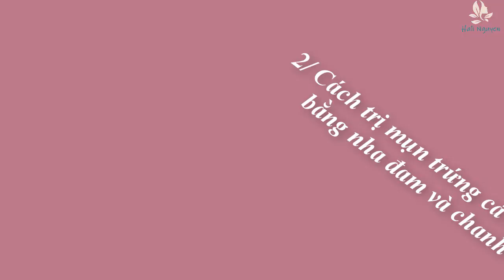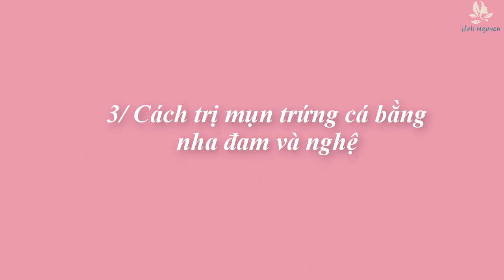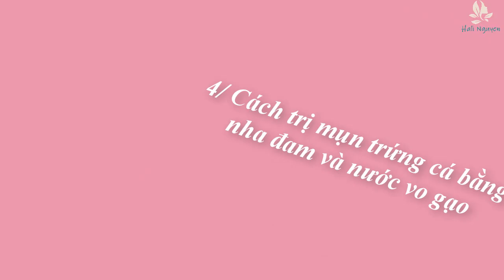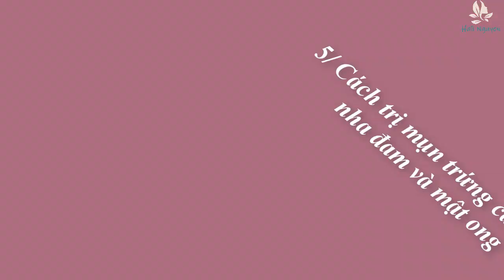5 Cách Trị Mụn Cho Nam Giới, Nữ Giới Tại Nhà Nhanh Nhất Và Hiệu Quả Nhất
Tiếp tục series trị mụn thì hôm nay Làm đẹp mỗi ngày chia sẻ với bạn 5 cách trị mụn bằng nha đam cực kì đơn giản nhanh chóng và hiệu quả tại nhà. Lượng dầu thừa tiết ra nếu không được chăm sóc đúng cách sẽ khiến mụn đầu đen và mụn viêm mọc nhiều, hãy cùng Hali học cách trị mụn hiệu quả ngay tại nhà nhé!

Xem ngay video này nếu không bạn sẽ hối hận cả đời:
💥 Các Chị Đẹp Ơi! Da Trắng Mịn Không Tì Vết Sau 1 Tuần Với 1 Lá Nha Đam Và 1 Quả Chanh

Xem thêm những mẹo làm đẹp hay khác:

💥 7 Mẹo Trị Mụn Ẩn Dưới Da Hiệu Quả Tại Nhà - Hali Nguyễn

💥 Chỉ cần bôi 1 giọt nước thần này, lông mi "CONG VÚT NHƯ BÚP BÊ"- Cả đời chả cần đi phun xăm nối mi

💥 Top 10 sản phẩm trị mụn tốt nhất cho da dầu mụn, tiết kiệm hiệu quả ♡ Affordable Skincare for Acne ♡

💥 Nếu da quá đen mà muốn làm trắng da CẤP TỐC, cứ làm thế này kết quả KÌ DIỆU sẽ khiến bạn GIẬT MÌNH

💥 Sau 5 Phút Nhân Mụn Cứ Thế "Trồi Lên" Như Nấm, Da Trắng Mịn Lỗ Chân Lông Se Khít 100%

💥: Trị thâm môi tại nhà bằng củ dền theo cách nhanh nhất và dễ nhất - Môi căng mọng hồng hào sau 1 đêm

💥 Không phải là những kẻ mộng mơ hão huyền đâu mà Trắng Da SAU 1 ĐÊM Là Có Thật Các Chị Đẹp Ơi

💥 Chị em tò mò vì sao tôi có làn da trắng như bông bưởi, đây chính là Bí kíp sở hữ làn da vạn người mê

💥 30 phút - Lột Da Đen Nhẻm Thành Trắng Như Trắng Gà Bóc Chỉ Với 1 Thìa Bột Nghệ Rẻ Tiền

Xem thêm danh sách phát làm đẹp khác trên kênh Làm Đẹp Mỗi Ngày:

- Cách trị mụn tại nhà - Trị Mụn hiệu quả nhanh nhất tại nhà